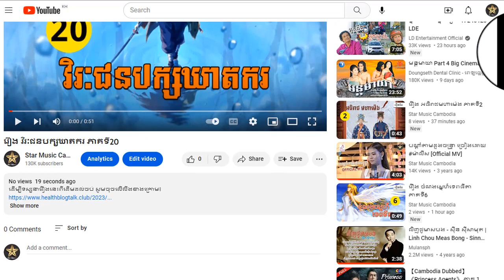រឿង វិរៈជនបក្សឃាតករ ភាគទី24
ដើម្បីទស្សនារឿងនេះពីដើមដល់ចប់ សូមចុចលើលីងខាងក្រោម៖

សូមអរគុណ